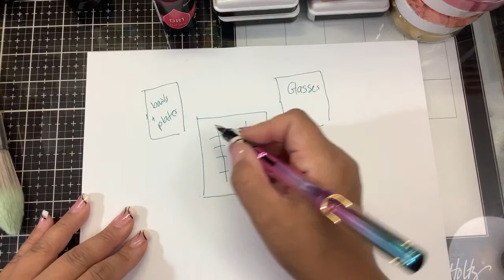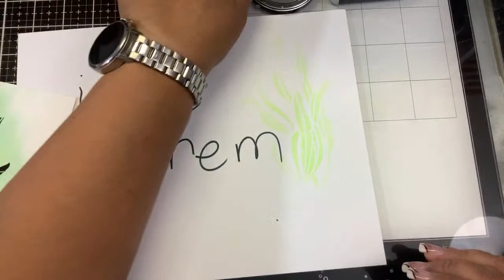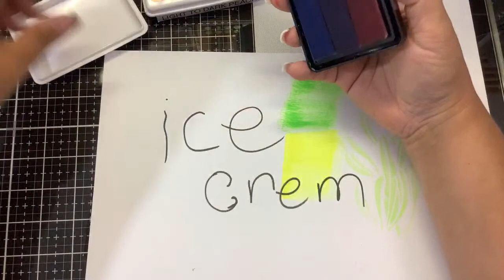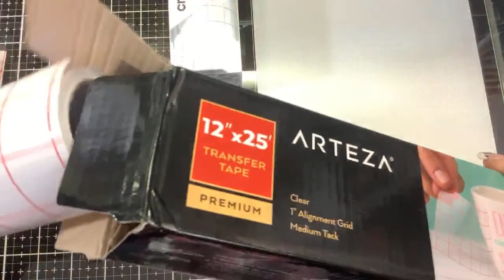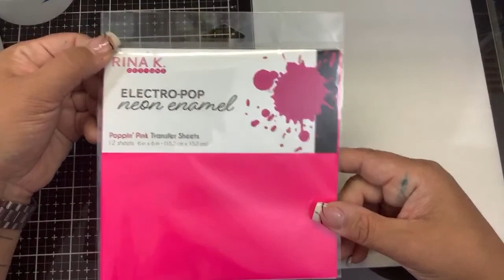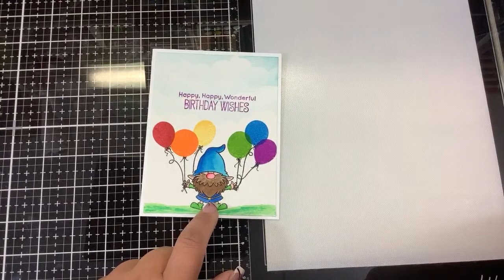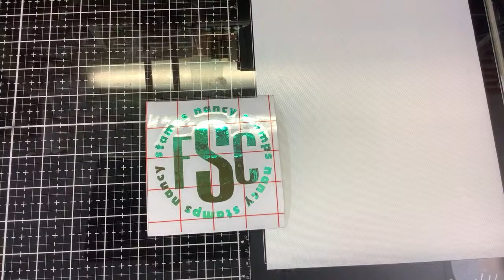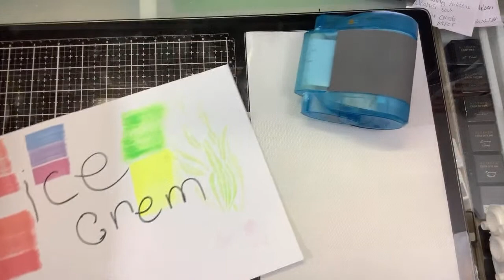Crafty things I wish I didn’t buy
These are my opinion and represent products I have purchased with my own money.